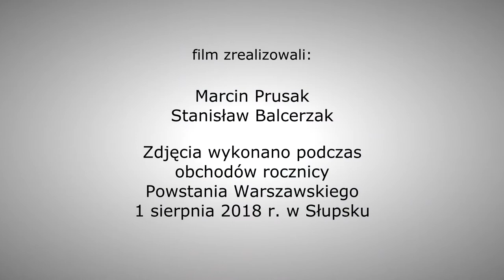Trailer - "Słupskie Powstanie Warszawskie" 2018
Film "Słupskie Powstanie Warszawskie" zrealizowali: scenariusz i reżyseria Marcin Prusak zdjęcia i montaż Stanisław Balcerzak
Film zrealizowano przy pomocy finansowej Województwa Pomorskiego